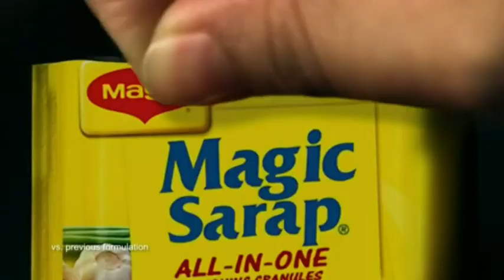GMN - Aircheck (June 7, 2023) Fanmade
Credit By GMA Network Inc.